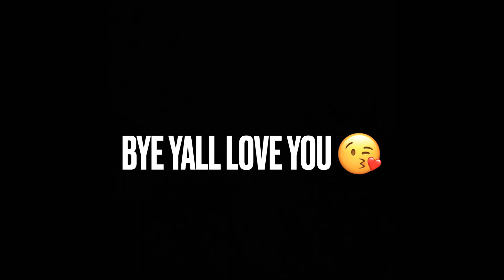When Your Siblings Want Your Snacks😒(Funny Skit)